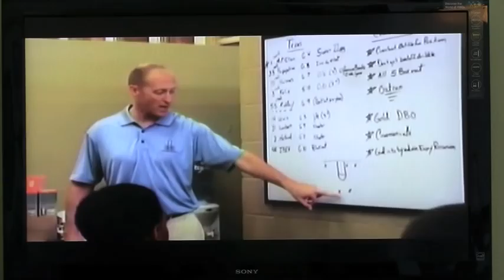EA Sports Game Time - Chase Iwata-Bartelme